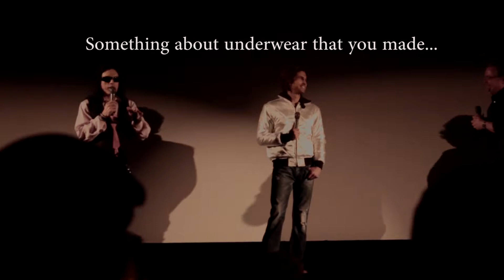3 Minutes with Tommy Wiseau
From a Q and A that took place in Chicago for The Room.

Be sure to check out my fan sequel "The Room 2: Even Roomier"